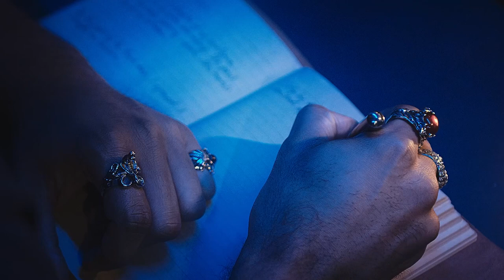The Diary of Marcel Reith [a Vampire Short Film]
Editor: Illia Kryvosheiev

Cast

Orpheus - Edvards Rutkis